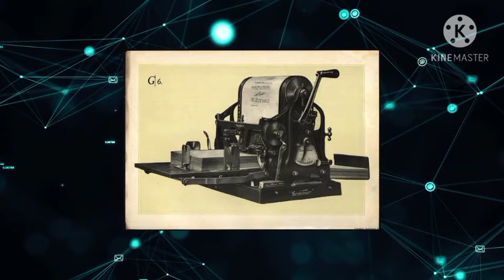First in world THE BURNING PHOTOCOPY MACHINE DETAILS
Hi guys
I hope you like this HISTORY or INFORMATIVE video.
THANKS
For watching